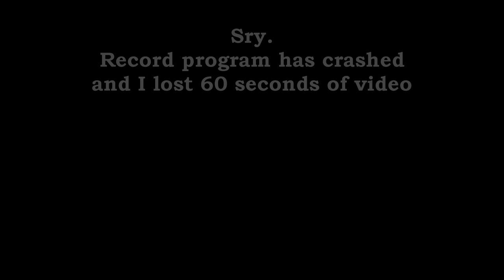Path Of Exile 3.0 Necromancer Baron 1200 Strength 28 lvl Zombies Blood Magic - Uber Atziri kill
Summoner - my favorite build in Path Of Exile.

Сharacter name: BIPYC

Soundtrack: Disciples 2 - Battle 3